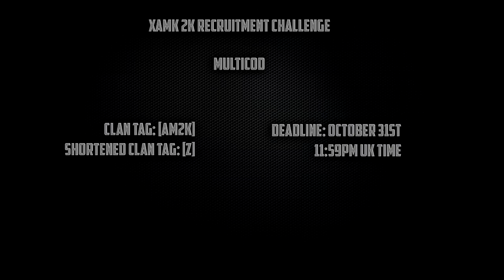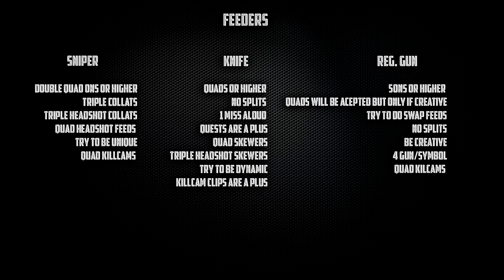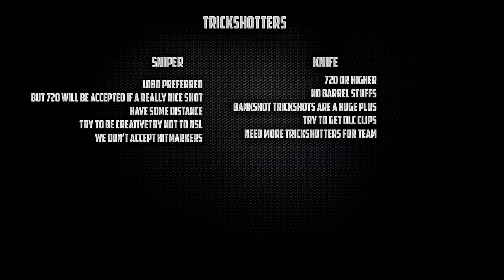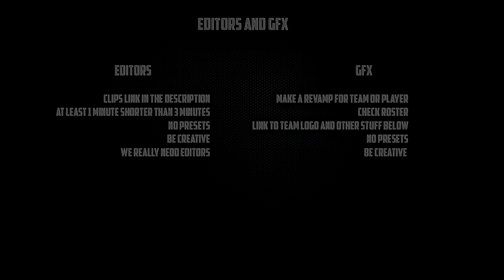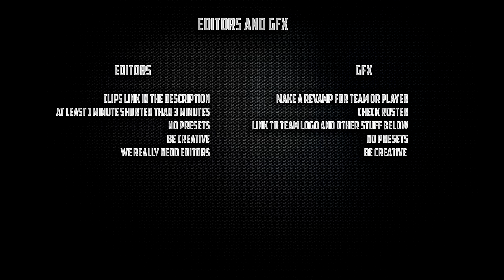xAMK Clan's 2K Multi-COD Recruitment Challenge [AM2K] xAMK2KRC [CLOSED]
Hey guys, Today we are very happy and excited to bring you xAMK's 2k RC. Many of you have been asking for it and its finally here. Good luck to everyone going for it and hopefully we will see some of you in the team.

Rules:
- Clantag: [AM2K]
- Shortened Clantag: [Z]
- Deadline: October 31st
- Submit your response by uploading it to youtube and titling it.
Your name then the response. Example: Alpha's xAMK 2k RC Response.
- Also put xAMK2KRC or xAMK2KERC in not only the title but also the video tags.

Leaders Twitters:
Alpha's Twitter:

The xAMK Clan Twitter for top 5 plays rc edition link us clips on the clan twitter.

Thumbnail By xAMK Alpha

Thank you all so much for watching and good luck to all of you going for the rc.